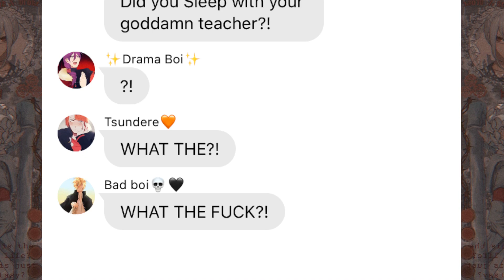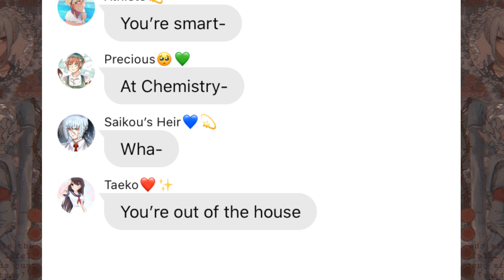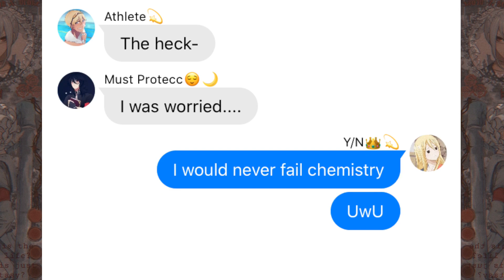Apple bottom jeans Prank |{ Male Rivals x F!Y/N ft. Taeko }| Re-Upload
I’ll make Female Y/N met Male Y/N, Male Rivals met Female Rivals, Taeko met Taro
Get to know me!
Name:
-Mochi / Mika
Kinnie:
-Nagito, Kokichi, Oikawa and Kenma
App i used:
-IbisPaintX
-Wit
-V/N
-Youtube Studio
Time taken to make this vid:
-1 Hour :v
Characters used:
-Taeko
-Osano
-Amao
-Kizano
-Oko
-Aso
-Mujo
-Mido
-Osoro
-Hanako
-Megamo
-Ayato
-Y/n
I do:
-Haikyuu x Y/N
-Obey me x MC
-Attack on titan x Y/N
-My hero Academia x Y/N
-Male Rivals x Y/N
-Danganronpa x Y/N (1,2,3)
And maybe more in the future
Audio in the vid:
-Apple bottom jeans Meme
-Crush
Up coming vid or Project:
-Sayori vs Monika (Kuroo x Y/N)
-It’s not like i like you! (Kenma x Y/N or Todoroki x Y/N)